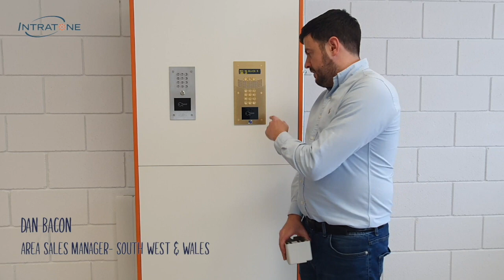Intratone Answers: how our systems work | Intratone system overview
Dan Bacon, Area Sales Manager - South West & Wales, explains Intratone's GSM-based wireless intercom and access control system.